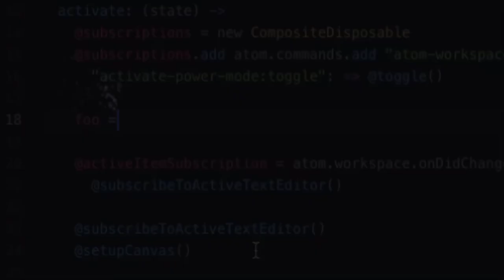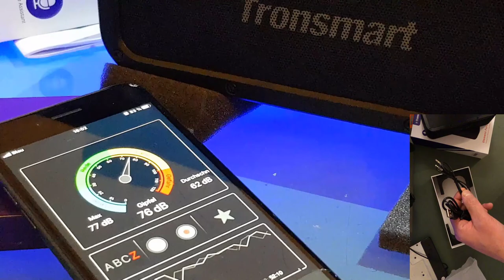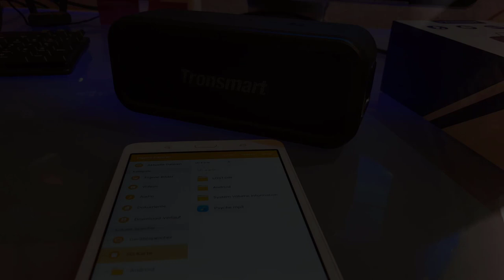Sound Test - Wasserdichte Bluetooth Lautsprecher? - Test | Tronsmart Element Force.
(Sound kommt über die Box)
40W - Extra Bass, Eingebauten Mikrofon, Musikbox für Party  - Wasserdichte Outdoor-Lautsprecher Tronsmart Element Force im Tets.

Mit TWS-Funktion (zwei Force-Lautsprecher für den Stereomodus koppeln). für unter 100€ :

Tronsmart T6 Plus Upgraded Edition 40W Wireless Outdoor Bluetooth Lautsprecher 5.0 mit NFC Verbindung

🌞 Amazon Partner-Link. Danke für eure Unterstützung 💖